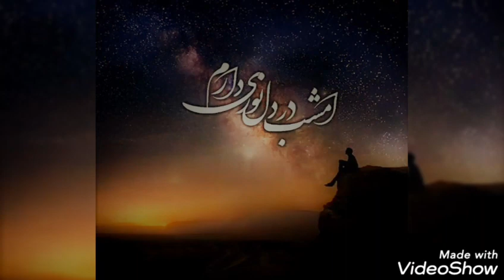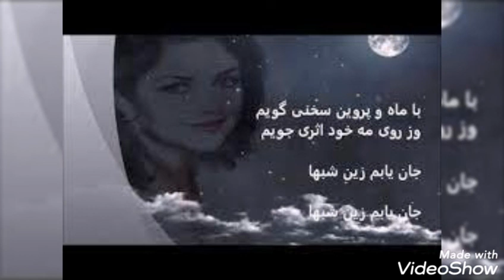Ğoğaye Setaregan by "Tar" Tar : Vahid Azizi ( Tar is an Iranian music instrument )